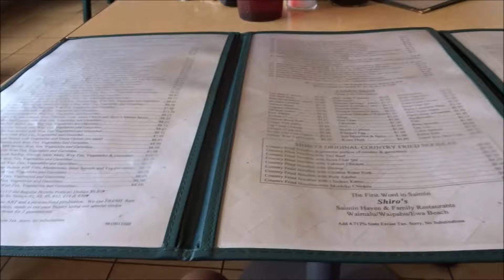Garage Sale Looking - November 8, 2014 - Ex2L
Ex2L - Elisha, Erizae, & Liki